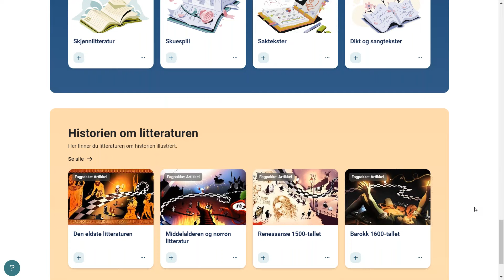Aschehoug univers: Fagside 8.-10.trinn